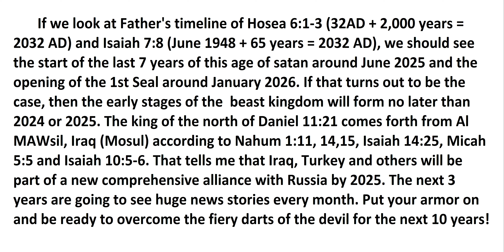Russia and its Midde East Kingdom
I consider all of the prophecies of the latter days when I construct a 70th Week timeline. Not just the ones mentioned. in this short study. Only Father knows His timeline for sure but we should study and WATCH. In fact, Jesus scolded us for not recognizing the season.